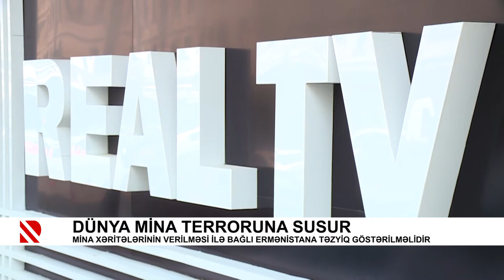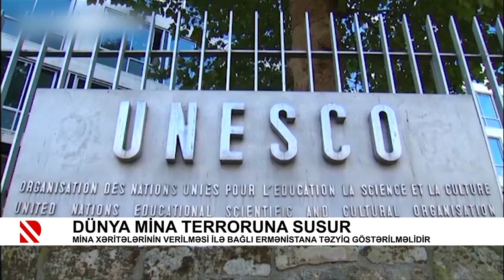Dünya mina terroruna susur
Mina xəritələrinin verilməsi ilə bağlı Ermənistana təzyiq göstərilməlidir